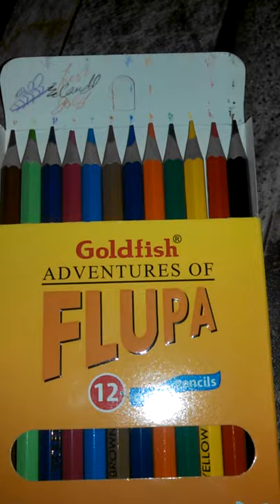Goldfish pencils color best in pakistan